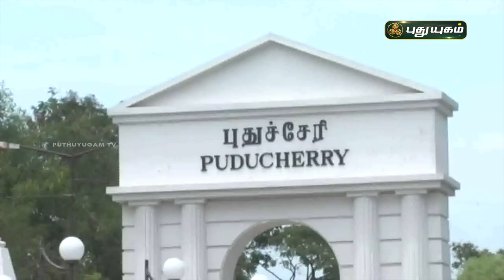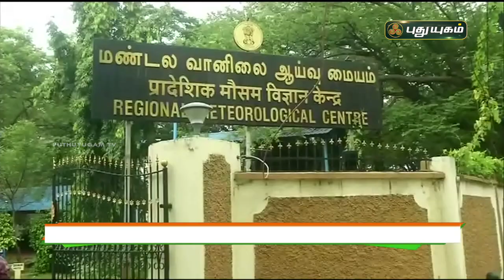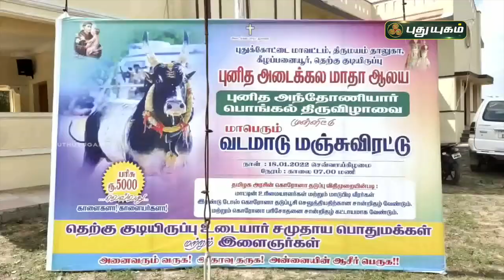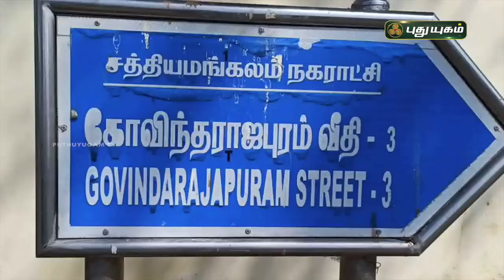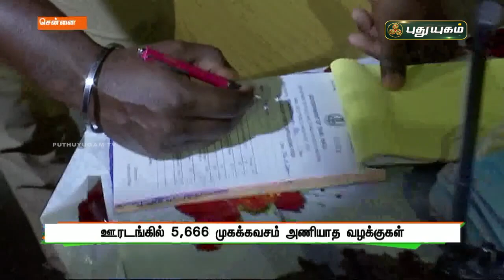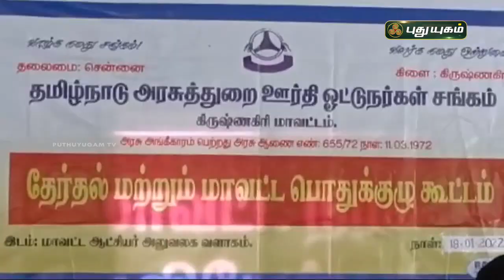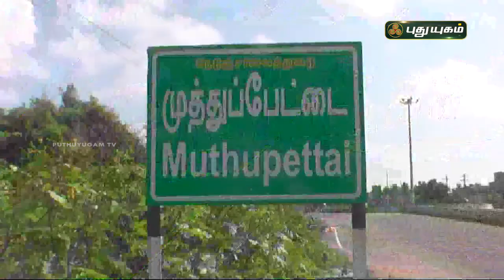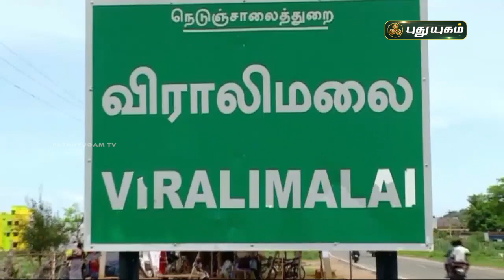புதுயுகம் செய்திகள் | 8 AM News | 19/01/2022 | PuthuyugamTV